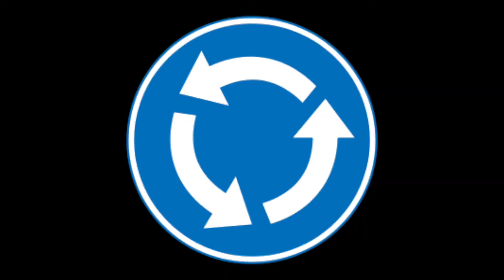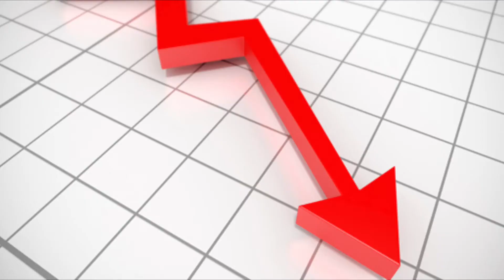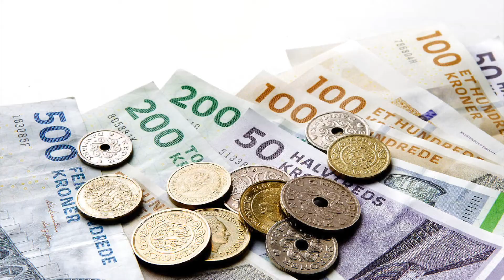The Money Creation Song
To: The International Movement for Monetary Reform
From and by: Stig Nilsson

Lyrics:
There is a tall dark man - a faceless suit
with a gut full of greed and a capricious mood
He runs a con of bits and bytes
called “The debt trap merry-go-round.” Its open all nights

The banker he draws from his magic coat
money galore and a promissory note
Abracadabra he wispers you sign
and then - poof! Your soul is on the line.

Who would suggest, that the banks interests,
should be governing the electronic money press
Money are debt, its a satanical masterpiece, and all of the banksters are of the leash

On all the money in the world theres an interest and a debt.
The banks don’t gamble. They fixed the bet.
It’s and loosing streak in a bottomless pit.
It’s a tax on infrastructure. It’s kind of counterfeit

The debt trap merry go round. Is a shaky ride
It goes boom and bust, it goes far and wide
Seven years he waits, he know who she rolls
and when the bubbles burst, he collects the souls.

Who would suggest…

And now the greedy growth  has become our drug
A big monkey our back, that we cannot shrug
There is one percent skimming the cream
And we’re the ninetynine - under their regime

And one thing certain, you’re striking a nerve
When you say to the tall dark man: “Can I see your reserve?”